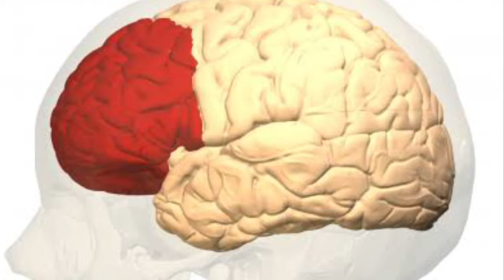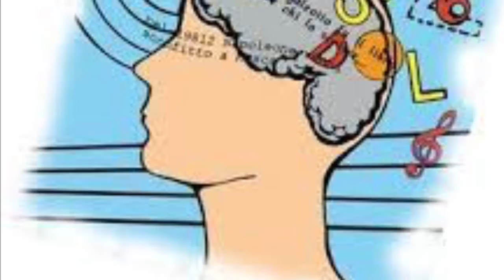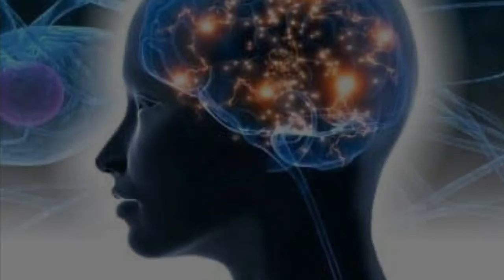Memoria, Cerebro, Los Simpsons y Metallica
Esta fue una tarea hecha con un estilo mas “dinamico”, pero esperando cumpla con objetivos didacticos.

Los tipos de memoria que se exponen son:

- Memoria Episodica
- Memoria Semantica
- Memoria de Trabajo
- Memoria Sin Significado
- Memoria Con Significado
- Memoria Visual

The Simpsons:
- Otto: “me encanta todo lo que marea”
- Lisa Simpson: Genoma Simpson
- Otto: “Metallica es la luz”

Final: METALLICA - Master Of Puppets del disco “Live Shit”

IMPORTANTE: Obviamente NO ME PERTENECE NADA RESPECTO A LA MUSICA, LA CARICATURA, IMAGENES, etc. ESTO ES SOLO POR Y PARA PROPOSITOS DE ENTRETENIMIENTO.